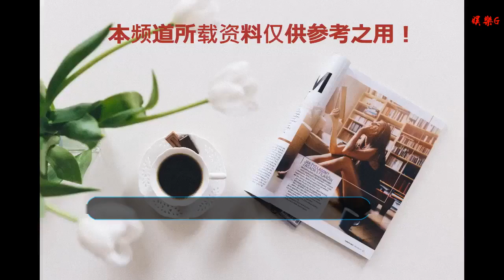從“好好去生活”到“追求幸福生活”！《我家那閨女》1月5日晚10點開播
谢谢！

      原標題：從“好好去生活”到“追求幸福生活”！《我家那閨女》1月5日晚10點開播
            湖南衛視首檔親情觀察成長勵志節目《我家那小子》自2018年夏天與觀眾見面以來，“好好去生活”的概念就給觀眾留下了深刻印象，四個小子的獨居生活狀態也和母親的親情關系引發全民討論。有了對獨居男藝人的生活狀態以及對母子關系的放大觀察，為了更全面了解當下年輕群體的生活現狀，陳歆宇工作室趁熱打鐵推出升級之作《我家那閨女》，將于1月5日晚每周六晚22：00播出，主持人吳昕，運動員傅園慧、何雯娜和演員袁姍姍傾情加盟，四位閨女的爸爸和全國觀眾，一起觀察閨女們“追求幸福生活”的獨居生活。

從“好好去生活”到“追求幸福生活”
作為曾經拿下了12期收視冠軍的親情觀察類綜藝，2018年綜藝黑馬《我家那小子》聚焦的是四位男藝人獨居生活。而與之不同的是，《我家那閨女》的閨女人選類別更加豐富。主持人吳昕，運動員傅園慧、何雯娜和演員袁姍姍作為首批“閨女”傾情加盟，不同的職業狀態下不同女性的獨居狀態，在四位閨女的爸爸眼中將會引發怎樣的親情互動，情感觀察員李維嘉、大張偉、欣然繼續和爸爸們一起，聊一聊“爸爸和女兒的溫暖故事”。
作為打造聚焦青年人群獨居生活、親情情感共鳴節目《我家那小子》的陳歆宇工作室，在做完《親愛的.客棧》第二季后，又馬不停蹄地啟動了“小子”姊妹篇《我家那閨女》。在延續“好好去生活”主題的基礎上，《我家那閨女》聚焦獨居女性，重點觀察父女關系，在繼“那小子”之后，希望借“閨女們”的生活，傳達尤其是女性群體追求幸福生活的概念主題。
從《我家那小子》到《我家那閨女》，兩檔節目始終圍繞獨居生活做出真實展現和不斷探索。能夠影響到節目觀眾從而引發個人生活思考，就是節目倡導的“好好去生活”、“追求幸福生活”的價值所在。從節目內容來看，“閨女”與“小子”相比，更多了一份柔軟細膩，也多了作為獨居女性，在生活中更特別的獨立和堅強。
“蹦床公主”何雯娜驚喜加盟 “洪荒少女”傅園慧元氣登場

何雯娜、傅園慧兩位運動員作為《我家那閨女》的首發嘉賓，在拼搏和榮譽的競技場下的女運動員們，會不會有著和普通人一樣有著獨居的所有喜怒哀樂，倍受歡迎期待。
作為已經退役的運動員，何雯娜目前一個人在北京生活。家人不在身邊，何雯娜也選擇養一只狗作伴。出生于福建的她，因為身體原因從小被父母送去練體操，后來練得小有成績，父親這才決定將女兒朝著專業的方向發展。體操運動員的訓練艱苦可想而知，何雯娜也表示自己很“感謝這段經歷”。從退役至今，父母與獨自生活的何雯娜見面并不多，第一次通過《我家那閨女》的鏡頭完全進入女兒的獨居生活，何爸爸會對女兒作出怎樣的評價呢？
同樣身為國家隊運動員，不同的是，1996年出生的傅園慧可謂是正在冉冉升起的一顆新星。曾經因為有趣的采訪表現意外走紅，網友注意到這樣一位可愛率真的游泳運動員。從傅園慧的個人微博可以看到，她與網友的互動也有著特別的“傅式幽默風”。這樣一位大大咧咧、聲稱自己要做一個“力量猛男”的游泳運動員，即將向觀眾展現她“獨居”的別樣精彩生活。
“宅女”吳昕操心工作事業 “仗義”袁姍姍首聊戀愛觀

有了體育界的“閨女”，女主持人吳昕和女演員袁姍姍的獨居生活也被節目真實記錄下來。作為一名專業的主持人，吳昕的工作態度和作品有口皆碑，和快樂家族的深厚感情也是娛樂圈佳話，但對于吳昕的獨居生活，觀眾卻不甚了解。在宣傳片中可以看到，吳昕的閨房少女心的玩偶擺滿房間、一個人在家護膚、泡腳，“宅”是吳昕給自己的標簽，而當約上好友吃飯聊天，她也主動傾訴了自己在工作上的諸多心事。心疼女兒的吳爸爸也將通過節目加深對閨女的了解，父女倆的相處會有怎樣的改變？
演員袁姍姍的獨居生活除了關于親人、關于工作，也還有對個人幸福的追求。袁姍姍即將在首期節目中聊到自己的戀愛觀。性格仗義的她，自稱總是把男生處成哥們兒，袁姍姍的問題同時也困擾著袁爸爸。閨女的獨居生活有著老爸不完全了解的方面，聽聽閨女的心聲，也是父女關系能夠更親近的好方法。
雖然目前四位閨女還未正式亮相，但她們即將在首期節目中的獨居表現以及四位爸爸與情感觀察員的親情探討早已引發無數觀眾的期待。退役運動員何雯娜的日常依舊離不開“拉筋”？體壇新星傅園慧個性率真但也偶爾“發脾氣”？演員袁姍姍邀請好友主動聊起婚姻家庭甚至育兒話題？主持人吳昕找朋友大吐苦水表示為事業憂心？年齡、職業、身份大不相同，期待1月5日星期六晚22:00，湖南衛視《我家那閨女》首播，這一次和爸爸們一起，走進女兒的獨居生活，跟隨那閨女們的腳步，追求幸福生活！